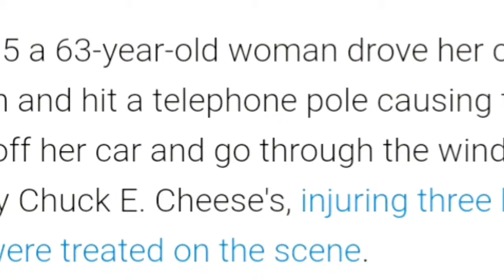SCARIEST Chuck E Cheese True Stories You CANT Imagine! (3 kids hurt?)